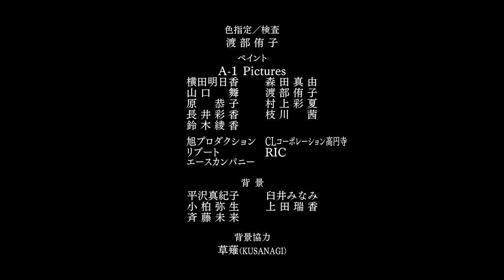Brotherhood Final Fantasy XV – Episode 5 "The Warmth of Light"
Brotherhood Final Fantasy XV – Episode 5 multi language subtitles "The Warmth of Light" 720p